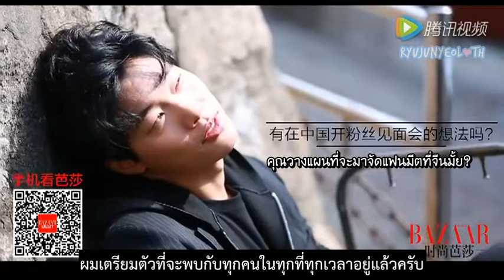[ซับไทย] Ryu Jun Yeol Interview with Harper's Bazaar China (May 2016)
Source: Harper's Bazaar China
Eng sub by Eyes On RYU , Thai sub by RyuJunYeol Thailand
**ห้ามนำไปรีอัพโหลดโดยไม่ได้รับอนุญาตนะคะ**